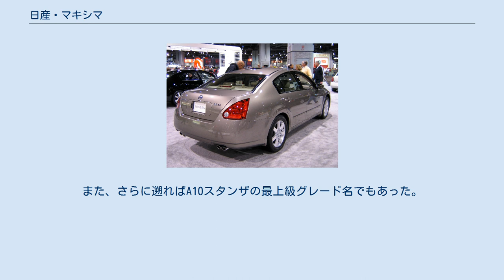日産・マキシマ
マキシマ（MAXIMA）は、日産自動車が製造、北米、メキシコ、ドバイなどで販売するセダンおよびワゴンである。
 日本でもかつて販売されていたが1994年に同ブランド名の車種は販売終了し、国外専売モデルとなっていたが、2019年10月からはインパルが販売元となり販売を開始した。
日本国内での販売期間は「ブルーバードマキシマ」を名乗っていた時期を含めた1984年から1994年の10年間。
生産はA33型までが日産自動車追浜工場で行われ、それ以降のモデルは北米日産会社スマーナ工場で生産されている。
 オーストラリアではティアナ、サウジアラビアやUAEでは、セフィーロを同名で販売している。
また、かつてはローレルを同名で販売していた国もあった。
 1981年に910型ブルーバードをベースとする「DATSUN 810 MAXIMA」を北アメリカ（アメリカおよびカナダ市場）で発売。
なお、1983年までは「ダットサン」の名前が冠されていたが、1984年モデルからは日産バッジをつけた日産モデルの「NISSAN MAXIMA」となった。
 当時アメリカで発売されていた日産の最高級車種として発売され、トヨタ・クレシーダやアウディ・4000などと競合すべく、同市場で人気の6気筒エンジンを搭載するために、前部ドアより以前の部分を中心にブルーバードよりも全長が99mm延長されていた。
 4ドアセダンと同ワゴンの2つのボディが用意された。
車格感を出すために、メッキを多用したグリルデザインへの変更やオーナメントが追加されたほか、大型バンパーが標準装備とされた。
 エンジンには、L24型を基に、燃焼室形状の変更による有害排出物の低減と、コンロッドの薄肉化やメタル幅の縮小などの低フリクション対策を施し、燃料供給をEGIとした直6 2.4L L24E型が採用され、また、1981年から1983年まで、アメリカ市場では直6 2.8L OHC LD28型ディーゼルエンジンも採用された。
なお駆動方式は後輪駆動であった。
 トランスミッションは3速オートマチックトランスミッションおよび5速マニュアルトランスミッションが採用された。
また、パワーステアリングポンプは厚木工場製であったが、一部のパワーステアリングポンプはアメリカのゼネラルモーターズ製であった。
 カセットとラジオを備えたカーステレオやエアコン、アルミホイールもしくはワイヤ調ホイールを標準装備するほか、導入当時アメリカ市場で人気があったツートーン塗装やホワイトリボンタイヤ、暗証番号式のキーレスドアやサンルーフなどもオプション設定されるなど、上級車種として豊富な装備を備えていた。
さらにワゴンにはウッド調パネルやルーフキャリアも用意されていた。
 1984年10月に日本では「ブルーバードマキシマ」として、北アメリカ市場では引き続き「マキシマ」として同時発売。
初代とは異なり日本仕様にも810型以来となる6気筒エンジンを搭載、日米同時発売された事も話題となった。
（日本国内で放送されたブルーバードマキシマCM内でこの事を発表していた） PU11系ブルーバードマキシマは、U11系ブルーバードのフロントノーズ部分を90mm延長し、セドリックなどのFR車に搭載されるV型6気筒 VG20ET型エンジン、専用グリル、大型パンパーなどが与えられ、駆動方式がFFに変更された。
ちなみにV6エンジンとFFの組み合わせは日本初であった。
また、輸出仕様車にはV6 3L VG30Eが搭載され、トランスミッションは4速オートマチックおよび5速マニュアルが組み合わせられた。
 1986年1月にマイナーチェンジが行われ、フロントノーズがややスラント化されるのと同時にテールランプのデザイン変更。
VG20Eエンジン（自然吸気）車を追加。
なお同年末にはアメリカ仕様も内外装の変更が行われた。
 1987年2月、北米仕様にワゴンを追加。
北米における安全法規変更対応の為、同月にオートマチックショルダーベルトが新たに装備された。
 1987年5月に一部改良。
車名をそれまでの「ブルーバードマキシマ」から「マキシマ」として独立（トランクのエンブレムは「NISSAN MAXIMA」に）。
販売上ブルーバードシリーズからの離脱を図る。
ただし正式名はブルーバードマキシマであり、型式はPU11型のままである。
 1987年9月に4気筒エンジンのブルーバード（4ドアセダンと4ドアハードトップ）がフルモデルチェンジされたが、ブルーバードバン/ワゴン（1990年のアベニール登...